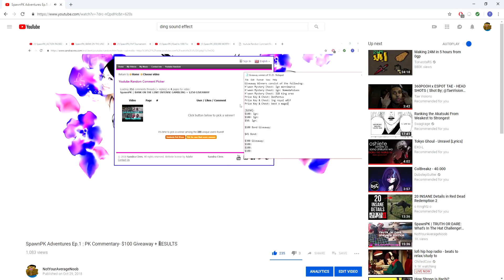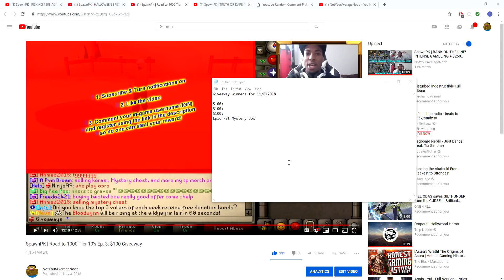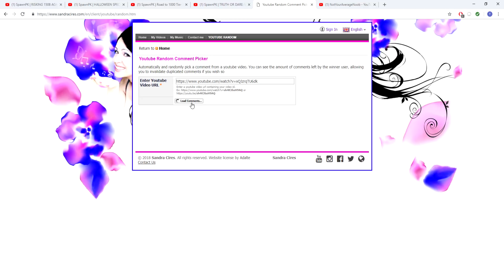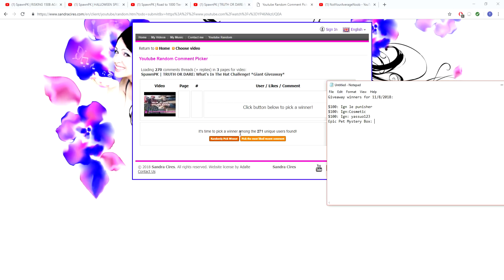SpawnPK | Giveaway RESULTS + Explanation | $100 Giveaway | PK-Action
Congratulations to all of the winners!